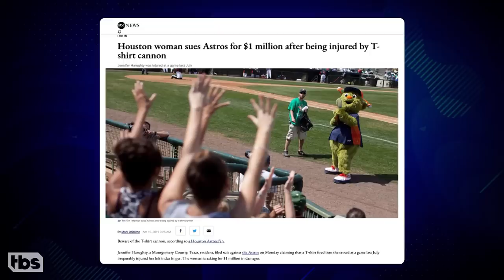You Have To Be Careful With T-Shirt Cannons | CONAN on TBS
A Houston Astros fan is suing for $1 million dollars over a broken finger that she claims was the result of a t-shirt cannon. We wonder how much this CONAN fan will sue for...